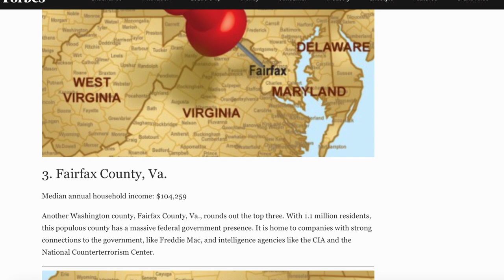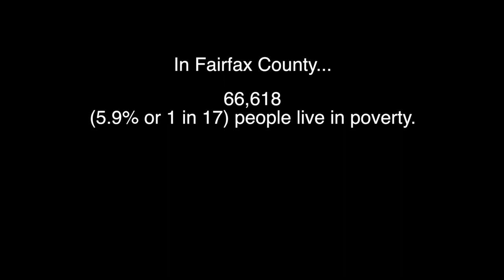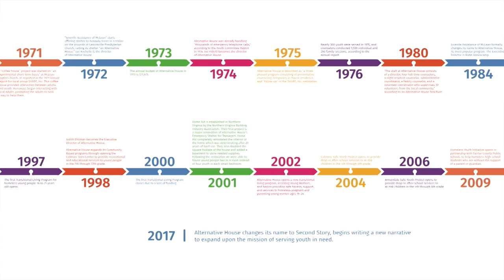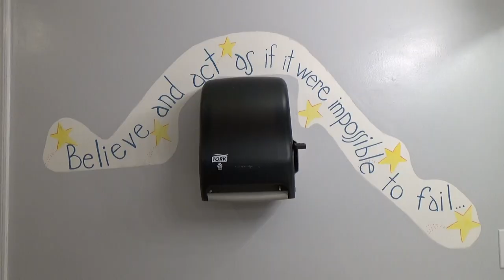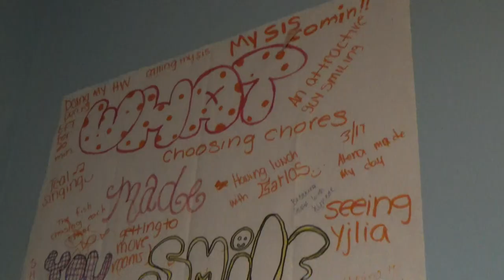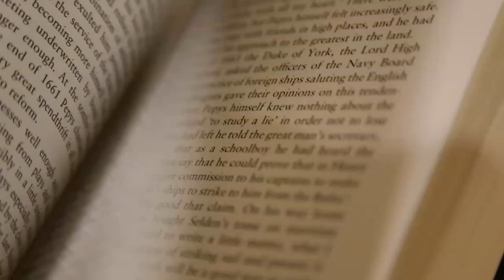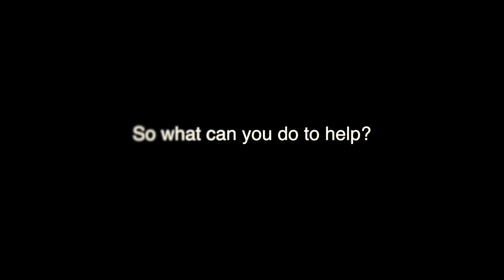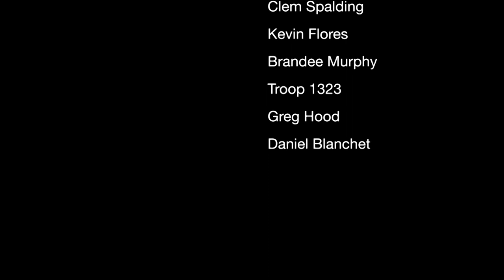Gold Award Documentary: Teen Poverty and Homelessness in Fairfax County